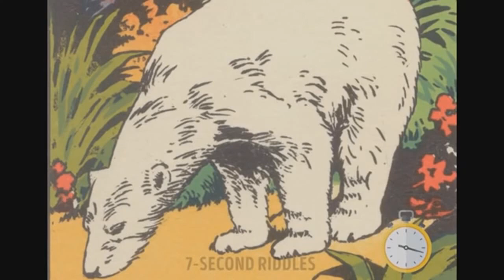ČIK, PROVERI! MISLITE DA STE DOVOLjNO PAMETNI I DA VAS OČI NE IZDAJU ?!